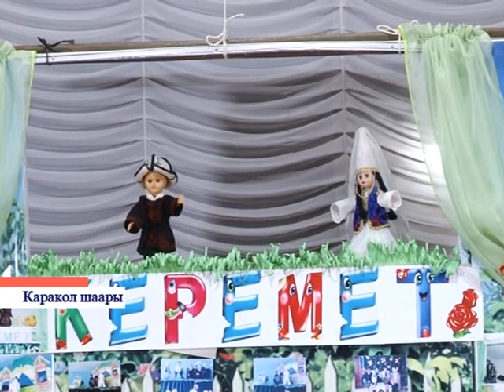Караколдо Улуттук адабият күнү өткөрүлдү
Адабият улутту улут катары сактап, элдин жан дүйнөсүн жаңыртуу менен ата-баба, ата бирдигин муундан муунга жалгап турган руханий гүл азык болуп саналат. Дал ушул тук адабиятыбызга арналган күн 2011 жылдын 12 декабрынан  тарта, республикабыздын жер жерлерине, министрлик менен ведомствалардагы, жогорку окуу жайларында жана ага катар  ушул учурдагы мектептерлеринде белгиленип келет. Чынгыз Айиматовдун туулган күнү жана Алыкул Осмоновдун көзү өткөн күнү себеп болгон улуттук адабият күнү облусубуздун баш калаасынын драмалык театрында белгиленди. Иш арада ата энелер жана башталгыч класстардын  окуучуларынын ортосунда ар кандай сынактар уюштурулуп ага катар ушул учурдагы мектеп окуучулары кыргыз элинин залкар жазуучусу Чынгыз Айтматовдун чыгармаларынан спектакль коюшуп жана ошондой эле Алыкул Осмоновдун ырлары окулду.